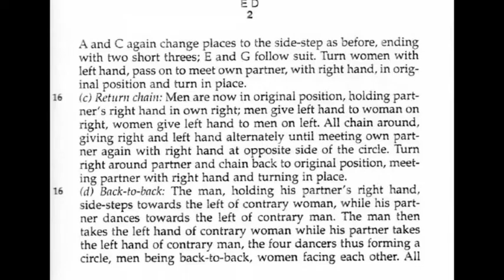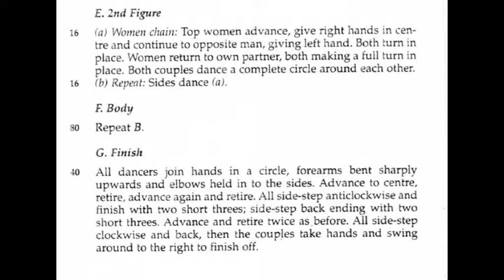CHORÉGRAPHIE Eight Hand Reel FDM50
Danse FOLKLORE d'Irlande
En Anglais